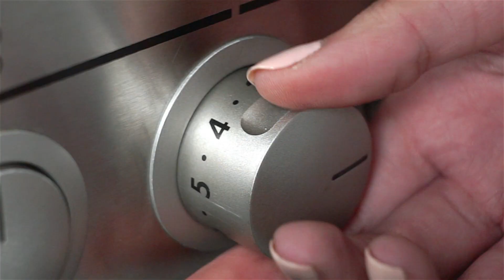Salt Odyssey Flakes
Our new video for our good client Salt Odyssey.